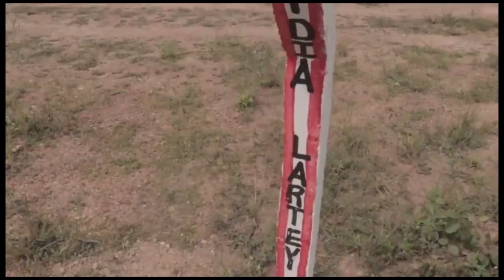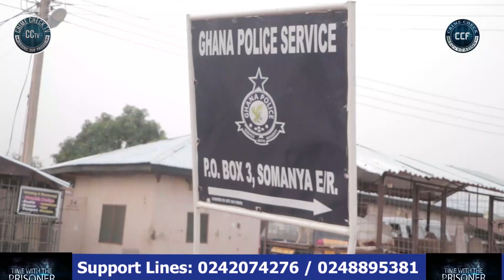WHY DID THE JUDGE REDUCE RICHARD'S SENTENCE BY 10YRS